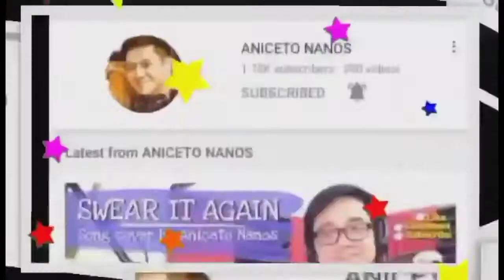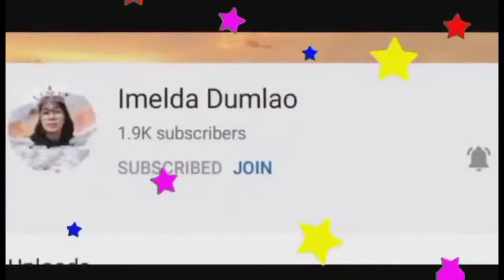Ang pusa d natakot sa Ahas nakikipaglaro Pah..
Helping other people is my ability and its mor fun to join on my channel just click the botton your updated on my my next upload and be part of my channel so we can help each other needs..